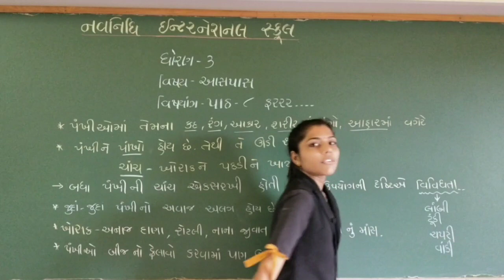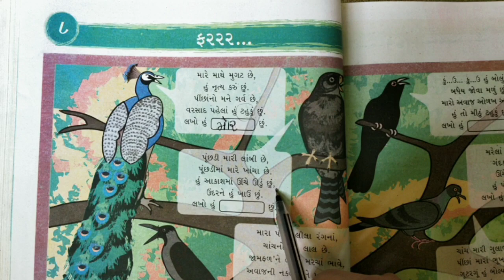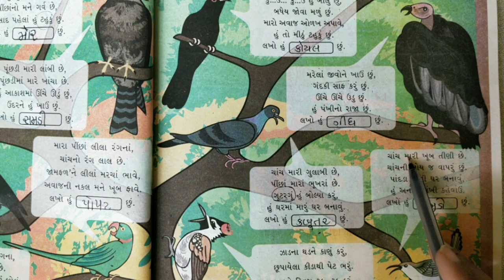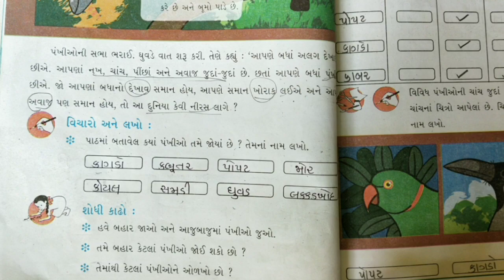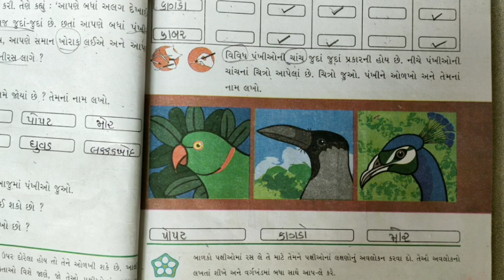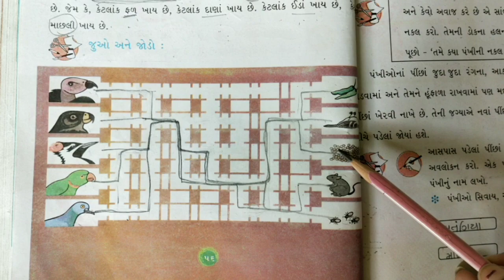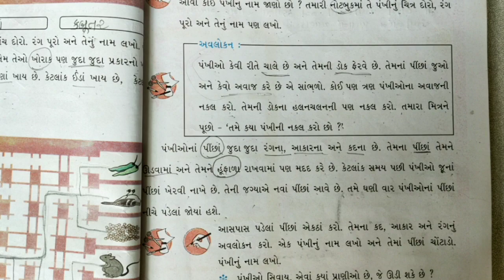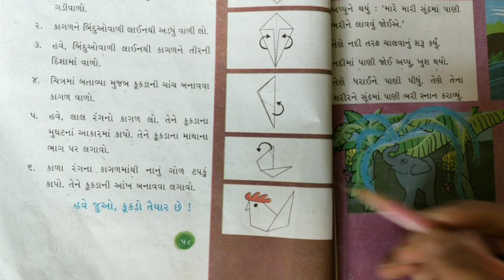GSEB | ગુજરાતી માધ્યમ | ધોરણ - ૩ | આસપાસ | પાઠ - ૮ | ફરરર... (ભાગ-૧)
10/09/2021